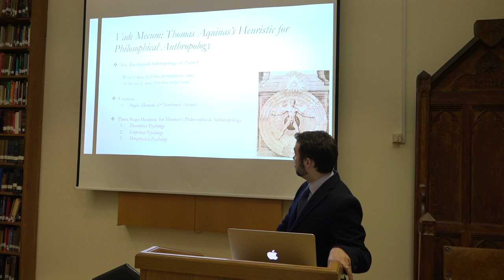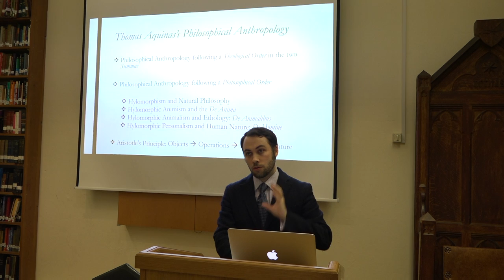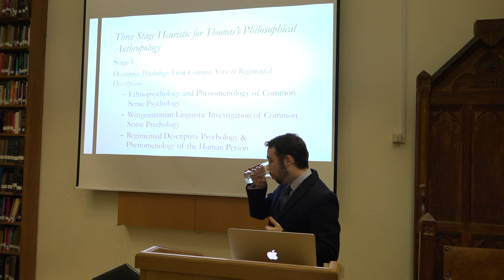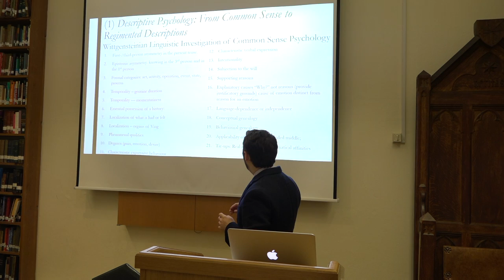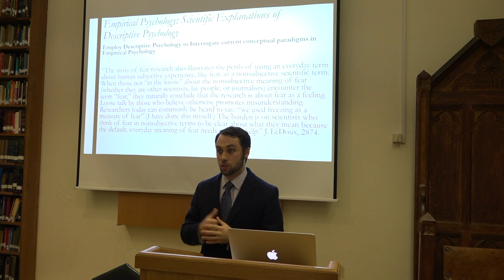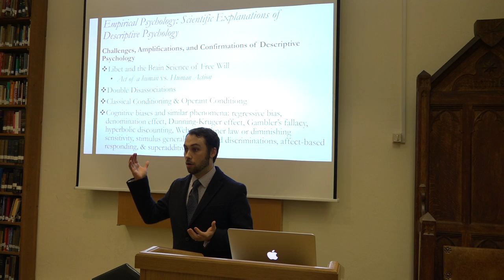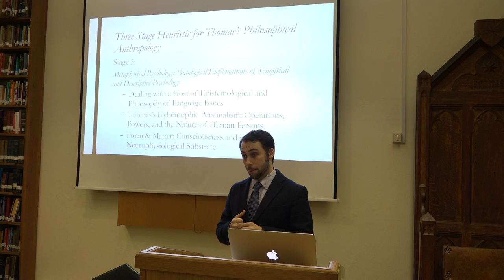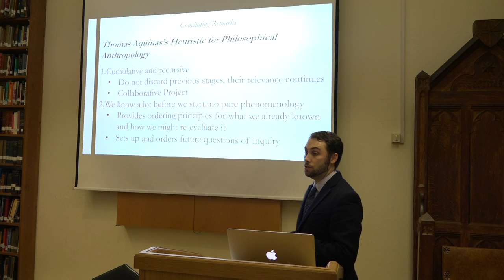‘Vade Mecum: Thomas Aquinas’s Heuristic for Philosophical Anthropology’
Dr Daniel De Haan argues that Aquinas’s approach to philosophical anthropology can be fruitfully applied to contemporary philosophical and scientific wonder about human persons. The first explicates a descriptive psychology of the more known to us, i.e., our activities as conscious rational animals, which provides the point of departure for the two explanatory stages. The second stage employs this descriptive psychology to probe interpretations of behavioural and cognitive neuropsychology; but empirical psychology itself discloses more precisely the range and limits of our cognitive-cum-behavioural capacities, the neuro-biochemical correlates of these capacities, and in light of such discoveries often invites revisions to our descriptive psychology. Drawing upon the synthesis of our descriptive–cum–empirical psychology, the third stage’s metaphysical psychology aims to establish the ontological structure and ground of our activities in their neural substrate and powers, and ultimately their ground in our nature as human persons.